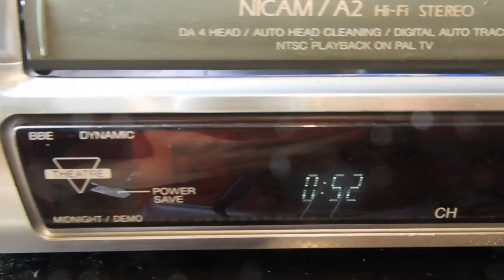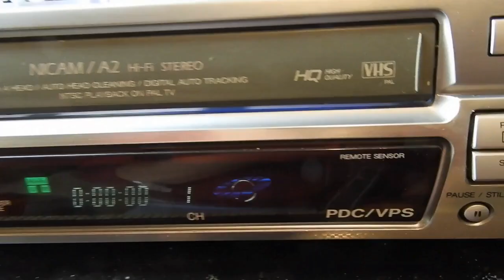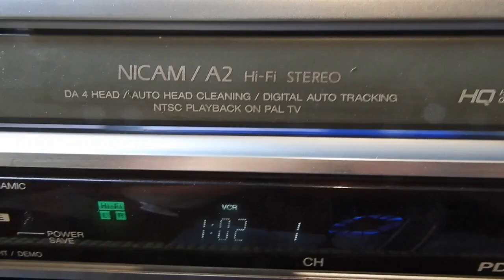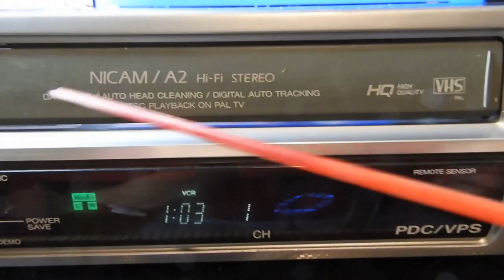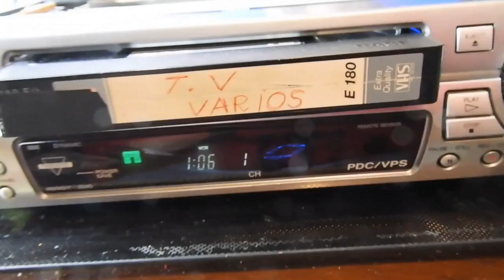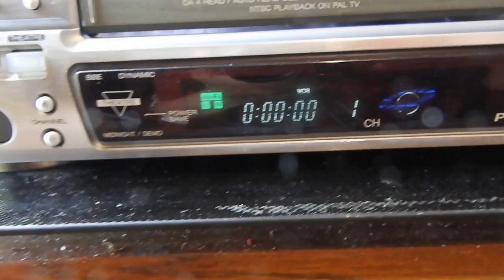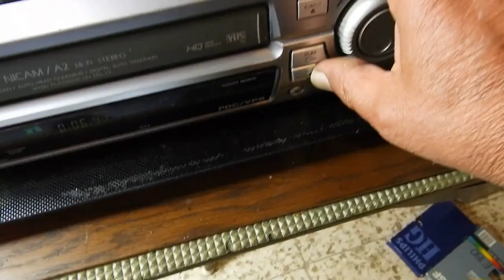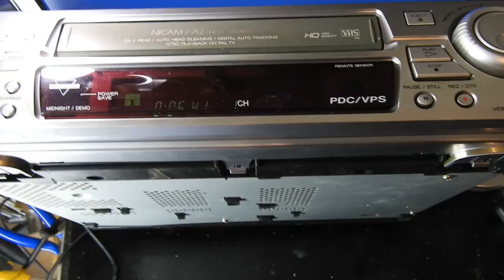VHS al darle a PLAY se APAGA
Al introducir la cinta y darle a PLAY el vídeo reproductor se apaga y se queda en stand by , en el vídeo arreglo un rodillo que es el culpable de la avería.